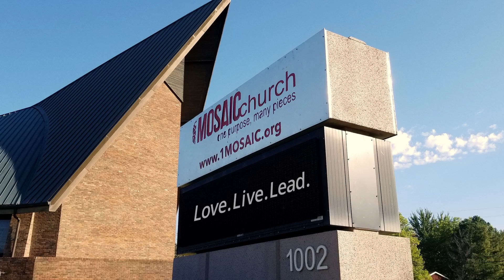11 21 21